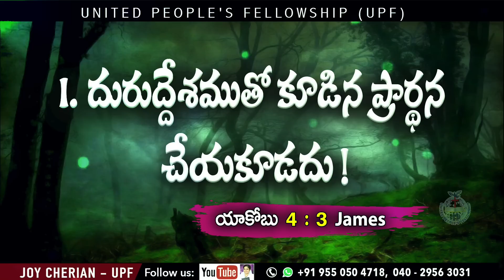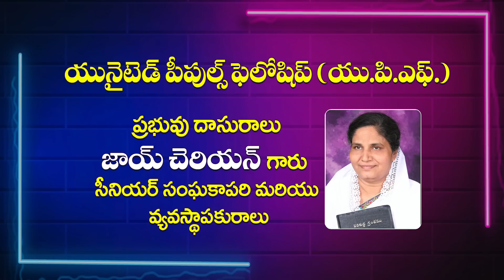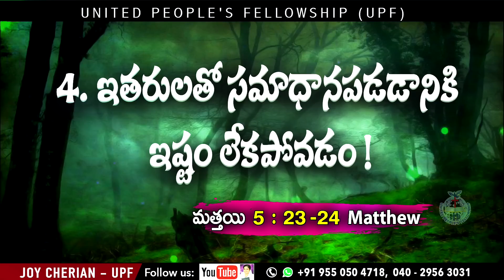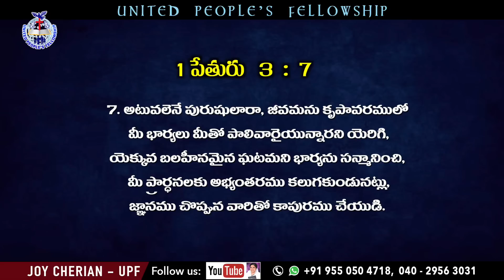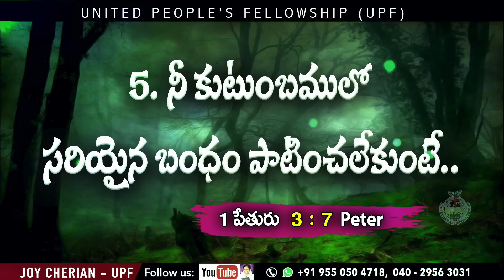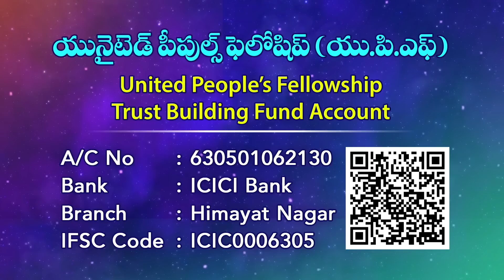7th Sep, 2022 "" మీ ప్రార్థనకు ఎందుకు జవాబు రావడము లేదు?|| సమర్థవంతమైన ప్రార్థన - 11, Joy Cherian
7th Sep, 2022 "" మీ ప్రార్థనకు ఎందుకు జవాబు రావడము లేదు? "|| సమర్థవంతమైన ప్రార్థన - 11 || Joy Cherian ||

మీ ప్రార్థన అవసరతల కొరకు సంప్రదించండి:
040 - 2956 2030, 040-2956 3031

UPI: upfjoy-1@okaxis